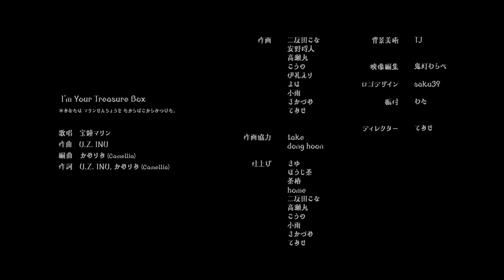【original anime MV】I’m Your Treasure Box ＊あなたは マリンせんちょうを たからばこからみつけた。【hololive/宝鐘マリン】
宝鐘マリン / I’m Your Treasure Box *あなたは マリンせんちょうを たからばこからみつけた。

歌唱：宝鐘マリン
作詞：U.Z. INU, かめりあ (Camellia)
作曲：U.Z. INU
編曲：かめりあ (Camellia)

作画
二反田こな

作画協力
take
dong hoon

仕上げ
ほうじ茶
きゆ
home

背景美術
TJ

振付
わた

映像編集
鬼灯わらべ

作画・ディレクター
てあせ

｡.｡:+* ﾟ ゜ﾟ *+:｡.｡:+* ﾟ ゜ﾟ *+:｡.｡.｡:+*ﾟ ゜ﾟ *+:｡.｡:+*ﾟ ゜ﾟ *+:｡.｡.｡:+*+:｡.｡

🎶『  I’m Your Treasure Box *あなたは マリンせんちょうを たからばこからみつけた。』🎶
📣各種音楽サイトにて配信中✨

🎶田中公平×宝鐘マリンの楽曲『マリン出航！！』🎶

🥳特典🎉
・お名前のうしろに継続期間でグレードアップするバッジが！
・チャットで船長手書きの絵文字が使えます！
・コミュニティに、メンバー限定投稿！
　（日記や、ブロマイドや、ひとこと呟きなど！）
・メンバー限定歌ってみたなど

フルバージョン楽曲購入はこちらから！

宝鐘マリンオリジナル楽曲🎶
『Ahoy!! 我ら宝鐘海賊団☆』
FULLバージョン配信開始🏴
📣白上フブキ×宝鐘マリンのラジオ番組✨
毎週水曜日更新！『Vのすこんなオタ活なんだワ』
お便り＆視聴はこちらから！！↓

6月26日（金）19時から　ダウンロード版・配信開始！
✨✨ホロメン多数出演✨✨
ビートまりお・IOSYSが手掛ける東方アレンジを
船長が歌います🎶（ホロメンも友情出演！）
東方同人ボーカル＆ドラマ
🌟通販各種🌟※通常版・限定版あるのでお間違えなきよう！

ホロライブ三期生　ホロライブファンタジー　Vtuberの宝鐘マリンです。

🏴‍☠️pixiv🏴‍☠️船長の描いた絵が見られます。

生放送関連：マリン航海記
ファンネーム：宝鐘の一味
イラスト：マリンのお宝
切り抜き：わかるマリン
センシティブアート：沈没後悔日記

船長へのお手紙やプレゼントはこちらへ🥺

〒173-0003
宝鐘マリン宛まで

※プレゼントするときのお約束があるようです※

使用BGM
□DOVA-SYNDROME